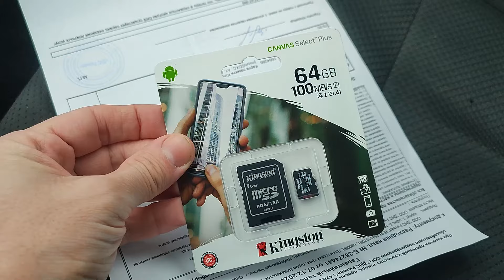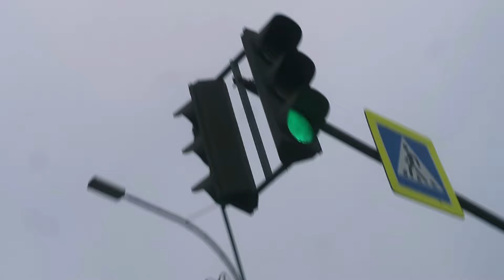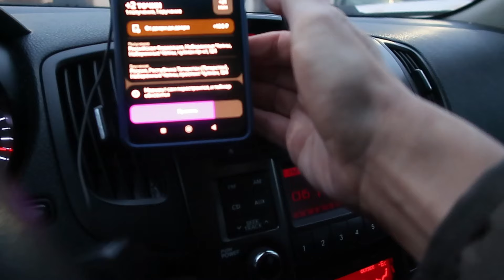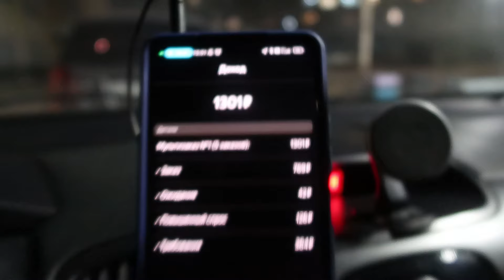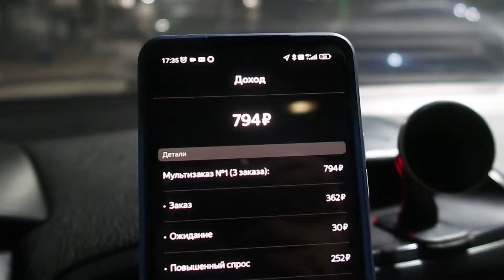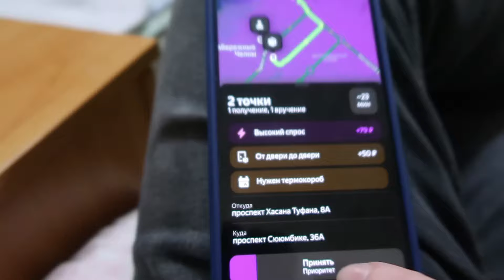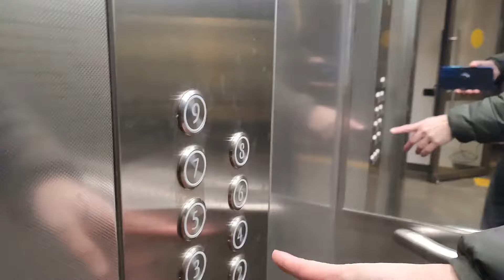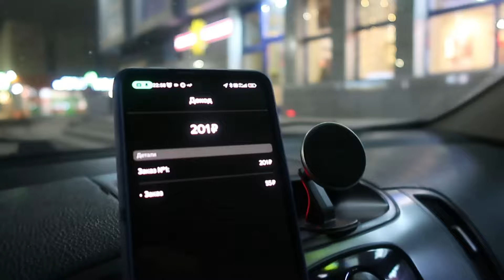Яндекс Доставка не в Москве. Сколько можно заработать?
✅Подключаем водителей и курьеров к Яндекс
✅Моментальные выплаты
✅Добавим тебя в чат с водителями и новостями

Телеграм ЧАТ
с действующими курьерами👇

Телеграм канал
с новостями и приколами о доставке👇